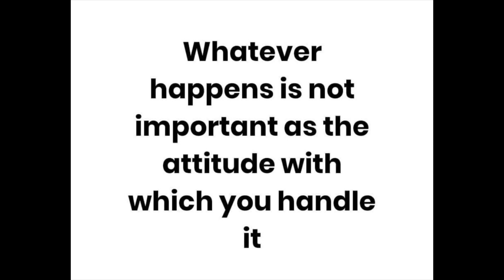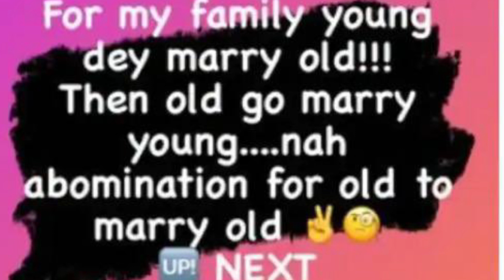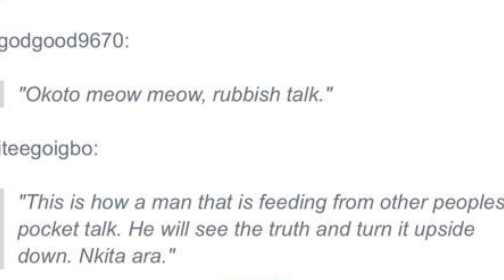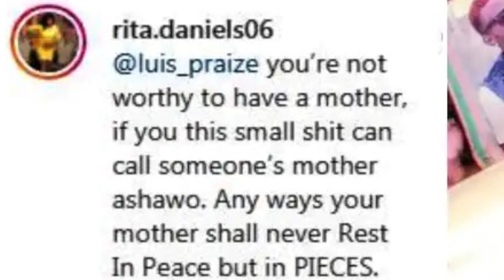After Regina Daniels Mama Marriage Rita Daniels Attack/Your mom Will Never Rest In Peace But In Pea